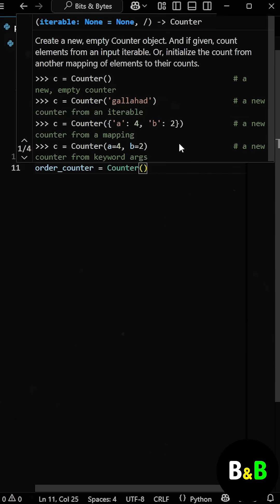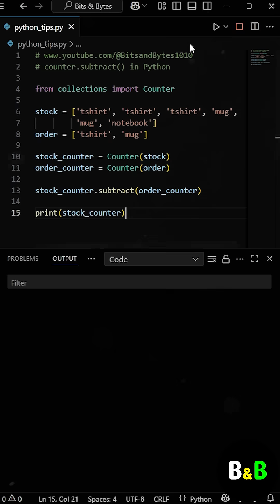This One-Liner Trick Is Super Useful in Python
This method is super useful in Python when you want to update two lists.
In this video, we will discuss this amazing method from the collections module.